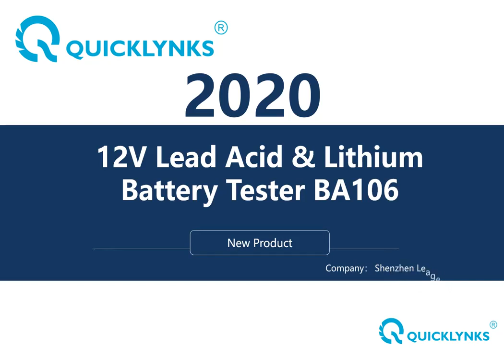BA106 display- 12v lead acid & lithium battery tester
1, Test battery health, CCA, Battery Internal Resistance, Voltage, and the State of Charge
2, Test vehicle cranking system and charging (alternator ) system
3, Review the latest test result and print out by PC via USB cable
4, Shortcut for 2 quick functions: voltmeter and quick Test for same parameters batteries
5, Work on 12V Lithium and Lead-acid battery
6, Built-in protection of short circuit and reverse connection